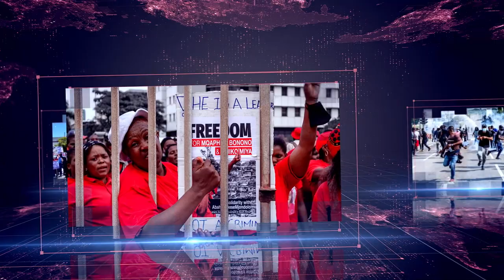Daily Debrief: Ecuador set to witness a keenly-contested election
- Who's in the running for Ecuador's presidency?
- Controversy over Russian Embassy in Australia
- Muslim families forced to leave their homes in northern Indian state